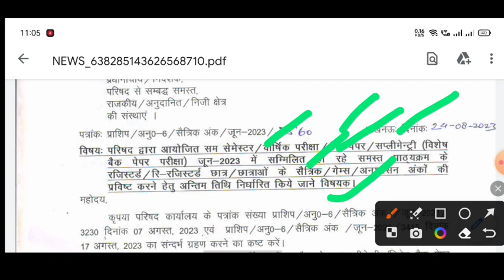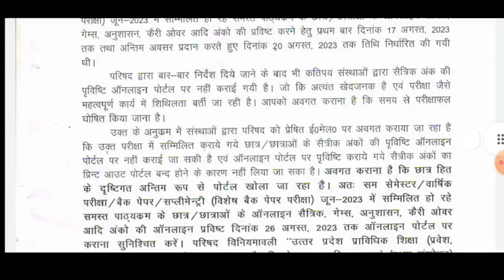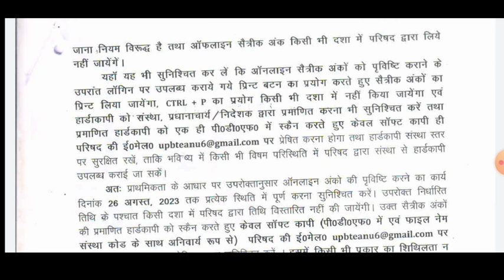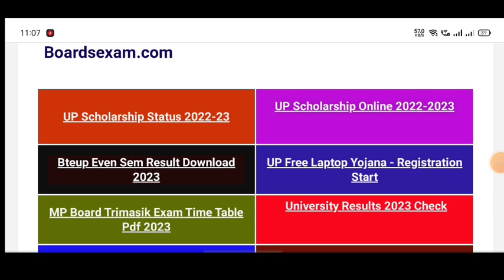Bteup Even Semester Result 2023 कब आएगा? Bteup June Exam Result 2023 date | bteup latest news today